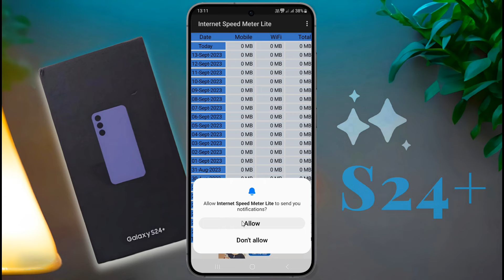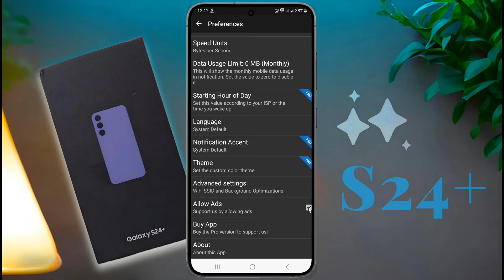Enable Samsung S24 Plus Internet Speed on Notification Bar| Samsung Galaxy S24+ Data Speed Show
Samsung Galaxy S24+ me Data Speed Meter Show Kaise Kare | How to See Net Speed on Display Samsung Galaxy S24 Plus

✪ Model Name: Samsung Galaxy S24 Plus

⛏ Problem: Show Data Speed